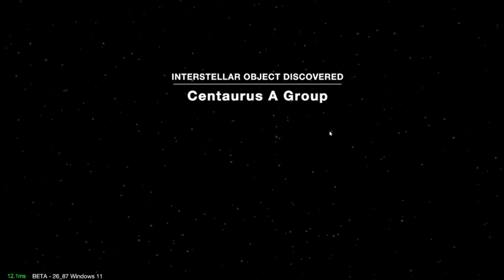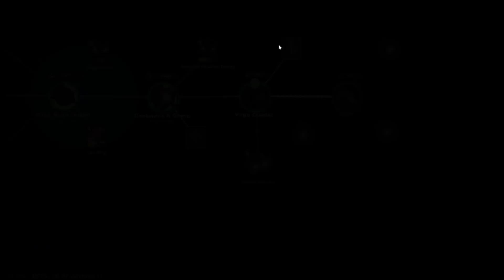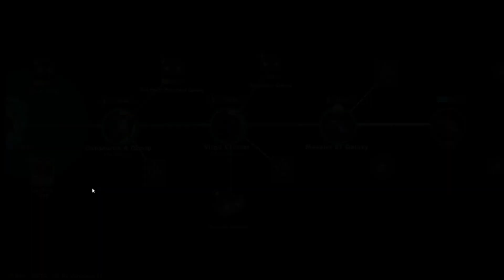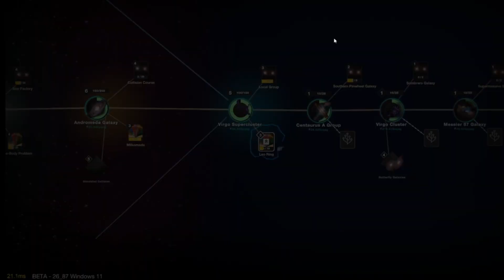Cell to singularity the beyond | Part 3 Roam a sea with Galaxies E28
Today I will learn what lies beyond our local group!

How are liking this series so far? Write in the comments about what you like.